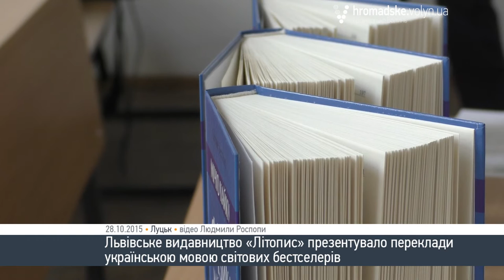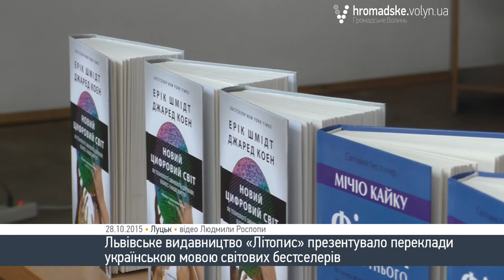У Луцьку презентували переклади світових бестселерів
Львівське видавництво «Літопис» презентувало у Луцьку переклади світових бестселера керівника Google Еріка Шмідта "Новий цифровий світ" та книги відомого на весь світ фізика-теоретика Мічіо Кайку "Фізика майбутнього". Захід відбувся 28 жовтня 2015 року в Інституті філології та журналістики СНУ імені Лесі Українки.

«Ключові ідеї цих двох книг – наше майбутнє впродовж наступних п’ятнадцяти років визнаатиме комбінація біотехнологій, нанотехнологій і штучного інтелекту» - зазначив директор видавництва «Літопис» Михайло Комарницкий.